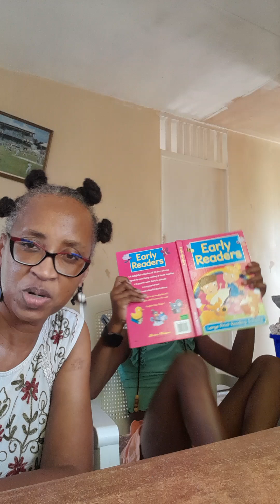Oscar Hates Storms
I'm so proud of my girl.